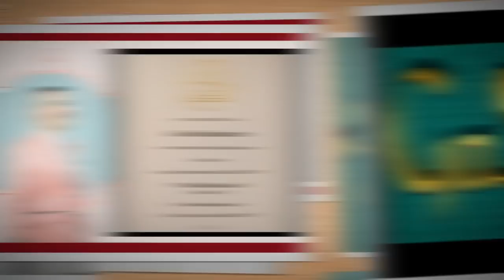RECUERDAME - Gabriel C - HD (la salsa de COCO la pelicula)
RECUERDAME - Gabriel C - (la salsa de COCO la pelicula) edicion por Javier Mata El Colado dj.